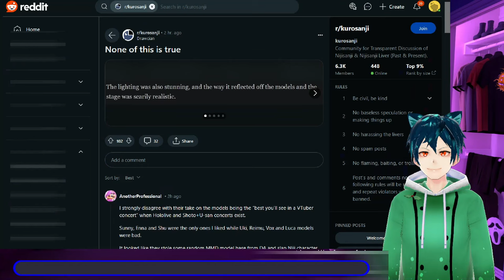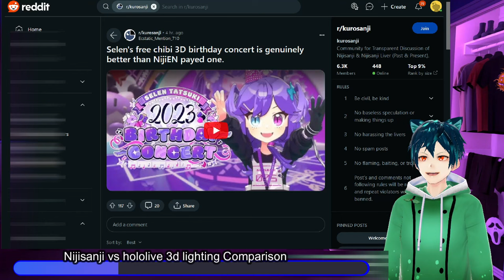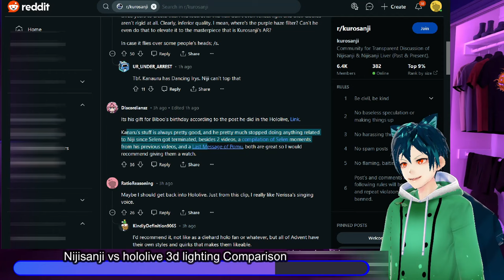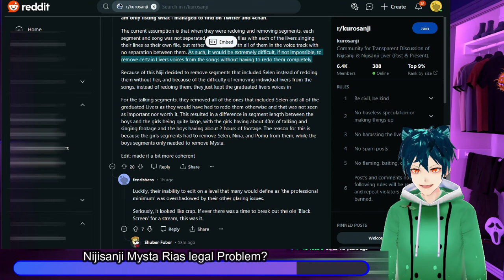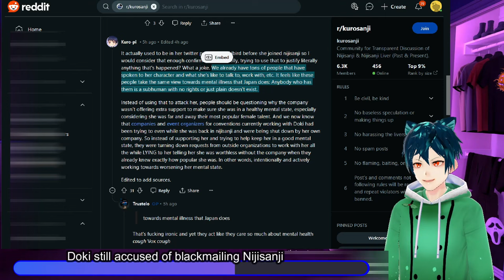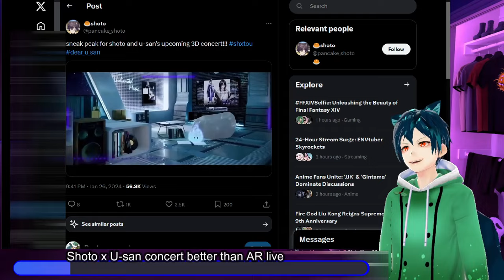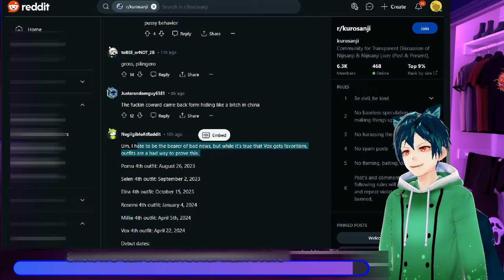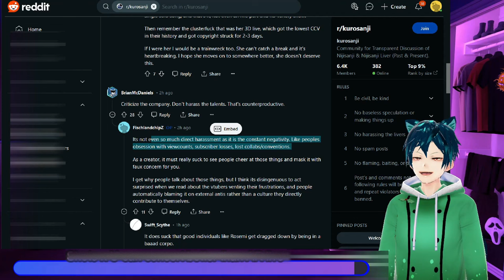Nijisanji AR Live Legal troubles coming?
Nijisanji Defenders come out to defend the AR live. they may also be running into some issues with royalties and possible legal issues from the graduated livers whose voices are shown in the live.

00:00 Meme and intro
00:23 Nijisanji cope for the failed AR live
03:31 Nijisanji vs Hololive 3d lighting
09:55 Nijisanji Mysta Rias AR Legal issues?
14:43 What if Pomu was in the AR Live?
15:36 Doki still accused of blackmailing Nijisanji
18:13 Nijisanji memes
1948 Nijisanji New Duet song project
22:23 Shoto x U-san concert better than AR live
24:03 Vox Returns with an outfit reveal
26:07 Make sure to not harass the livers